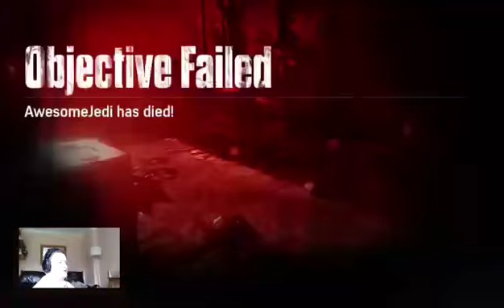Gears of War 4 Insane Co-op Campaign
I'm joined by AwesomeJedi once again as we take on the Gears 4 campaign on Insane difficulty. we may die once or twice...

Twitter.com/Shambles11
Vine.co/Shambles11
Twitch.tv/Shambles11
Gamertag: Shambles11